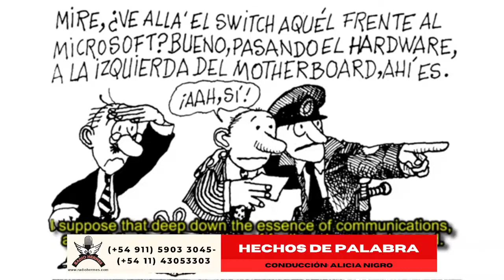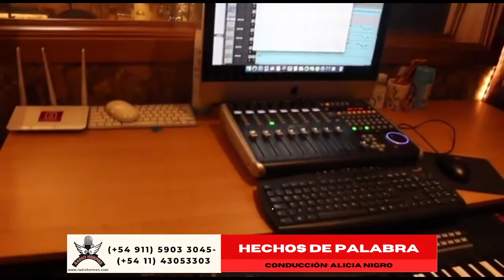101 Hechos de Palabra 29 09 21 Grupo Azotea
Hoy recibimos al Grupo Azotea. formación musical nacida en Morón de la Frontera, Sevilla, España, allá por 1986, integrada por Antonio García Castro y Miguel Sánchez Vargas, celebra este año su 35 aniversario y lo hacen alrededor de la promoción, en varios países de Latinoamérica y en Estados Unidos, de su último tema
Con la conducción de Alicia Nigro